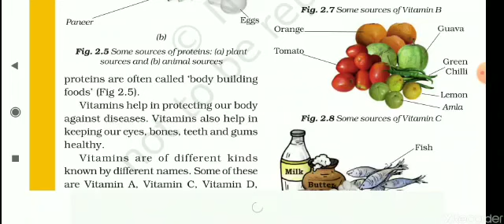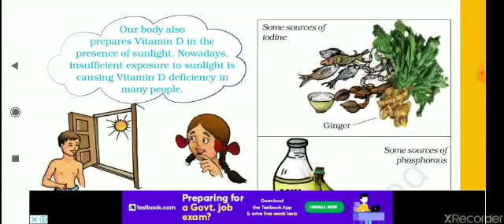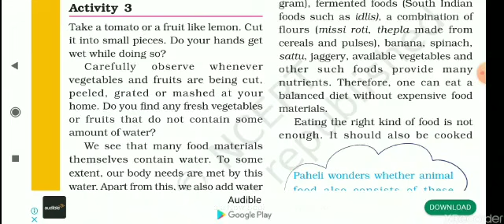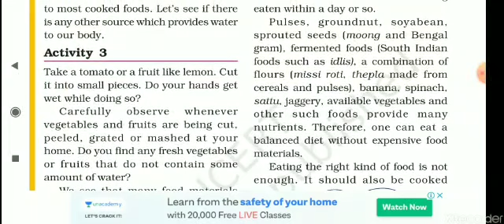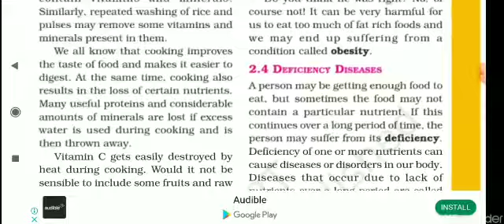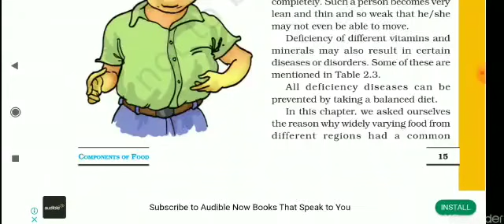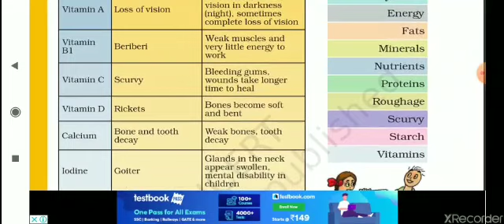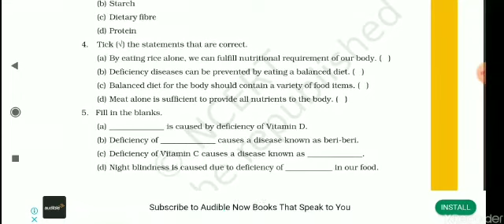Class 6 ( Science ) Chapter - 2 (Part - 2/2)